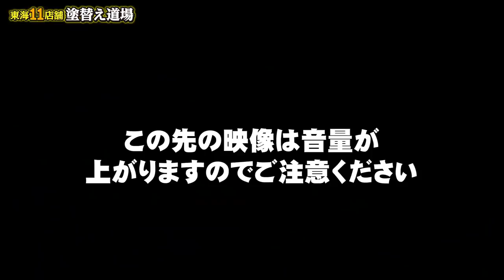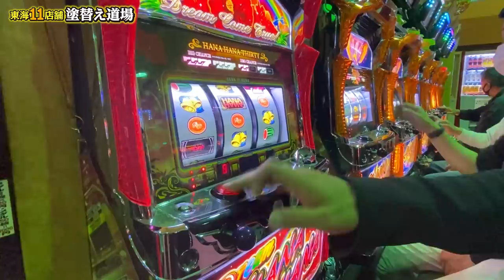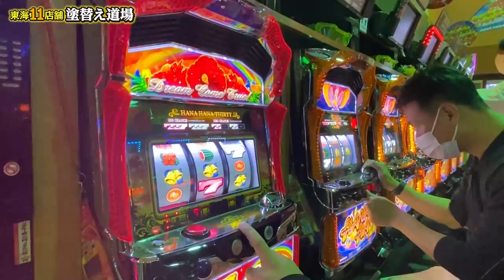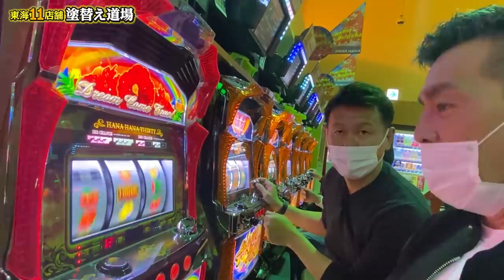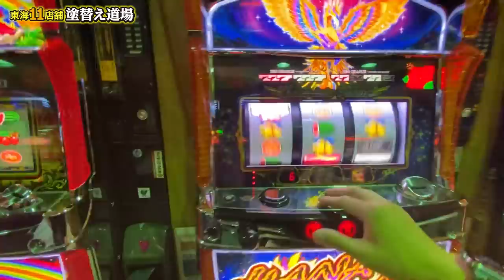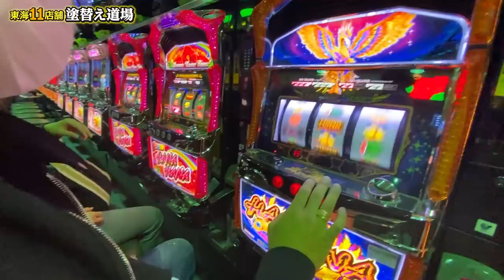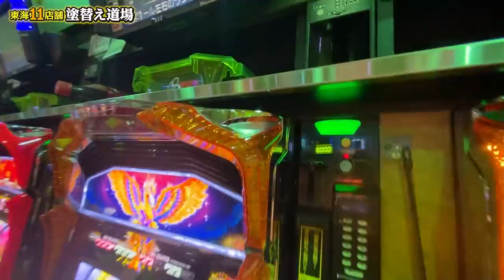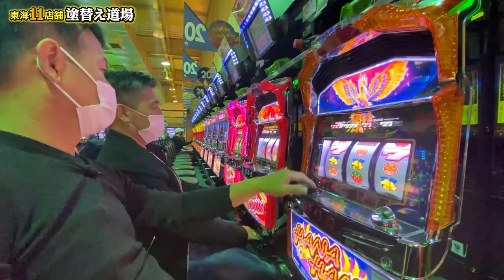【豪運】二人の社長がギャンブルで勝負！建設業経営者が因縁の対決！！１万円勝負で勝つのはどっちだ！